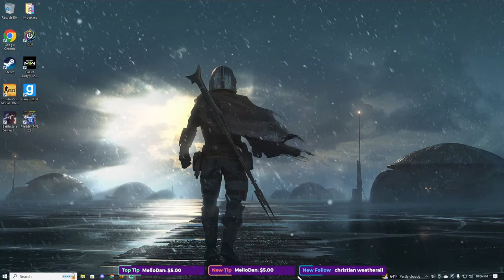CSC S11 Preaseaon Day 3 | UPS vs SAV & YC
Season 11 is underway here at CSC and we begin the season with UPS Preseason.